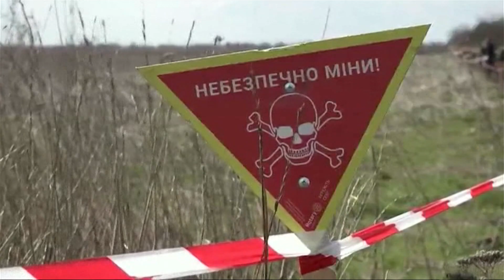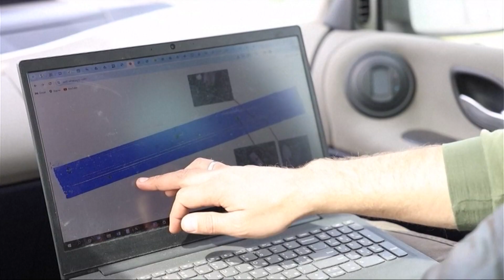МІННА небезпека: чи здатні США й далі фінансувати проєкти з розмінування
Понад 700 мільйонів доларів на розмінування деокупованих територій надали Україні міжнародні партнери. Серед ключових донорів - США, Швейцарія, Норвегія, країни ЄС, Японія, Нідерланди та Німеччина.

Водночас Світовий банк оцінив витрати на розмінування протягом найближчих 10 років у 37 з половиною мільярдів доларів. І це мінімум! Чи варто розраховувати Україні у цьому питанні на допомогу США - у виконувача обов'язків заступника держсекретаря США з питань програм та операцій Карена Чандлера розпитав Дмитро Анопченко.